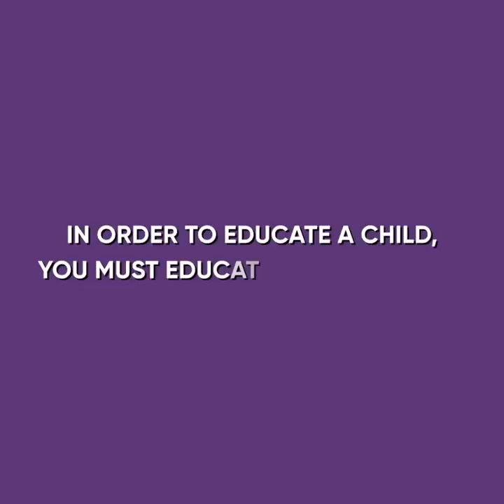I’LL HAVE A PLASTIC SURGERY AT 12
Watch this emotional cartoon animation to see how a girl made herself beautiful with the help of a vacuum cleaner.

The woman from this story found her daughter kissing the vacuum cleaner to make her lips look bigger. She was extremely surprised and forbade her daughter from doing it again on account of being dangerous.

Her daughter agreed, but found herself another way to rebel – Breaking the mirror because she didn't like her reflection and wanted to be more beautiful.

Not only that, but she told her mom that she was going to have a plastic surgery no matter what...